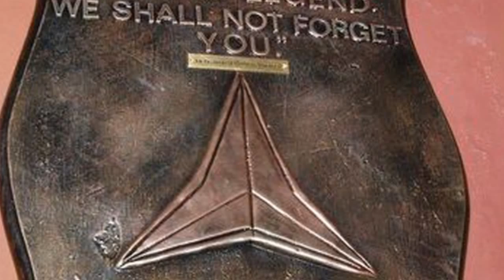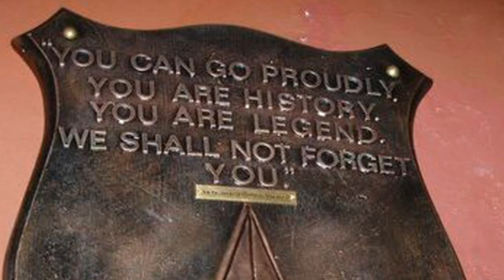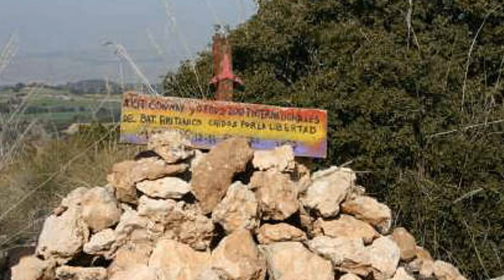The Bantry Girls' Lament - Aiofe Clancy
From the album:
Spain in My Heart - Songs of the Spanish Civil War.